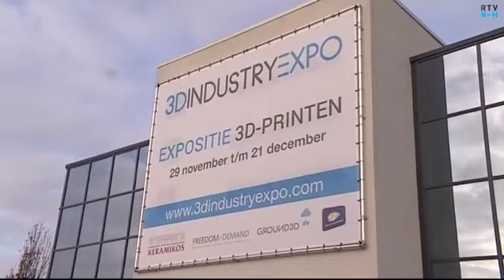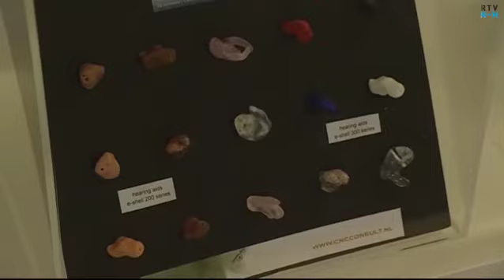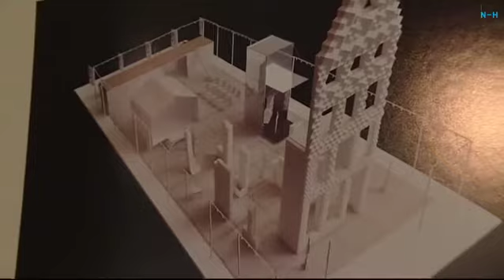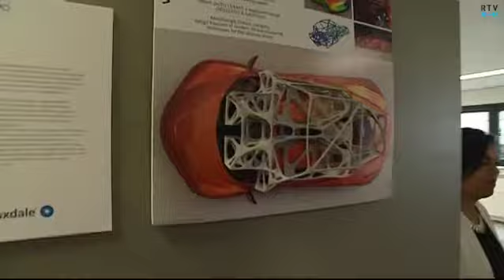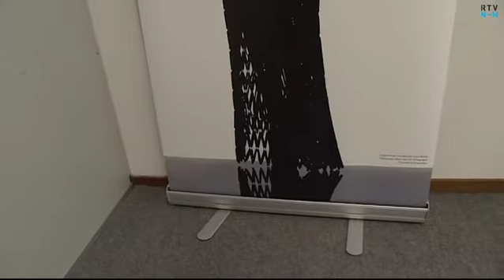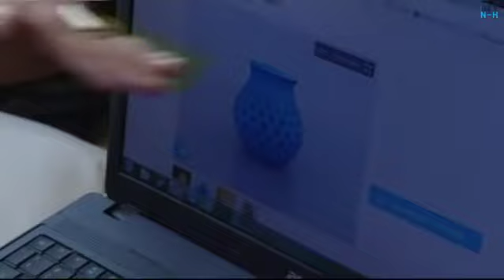NH Leeft gaat 3D-printen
NH Leeft is in Haarlem en duikt in het fenomeen 3D-printen.